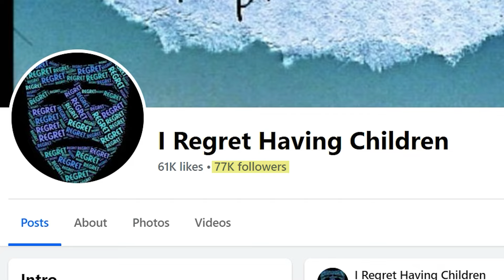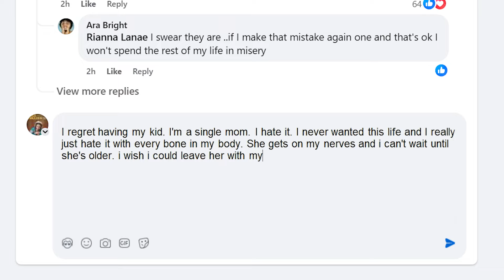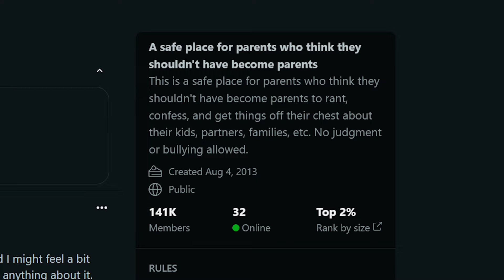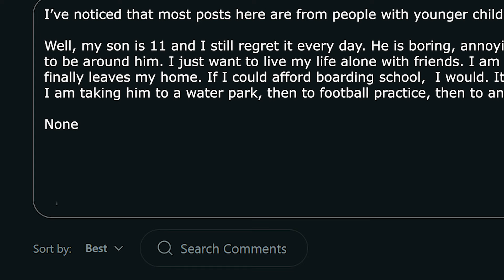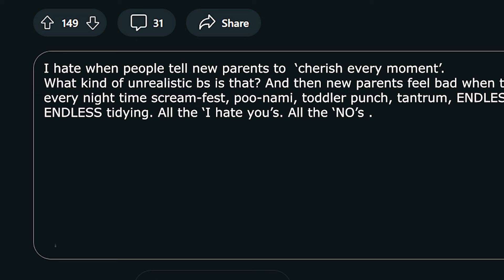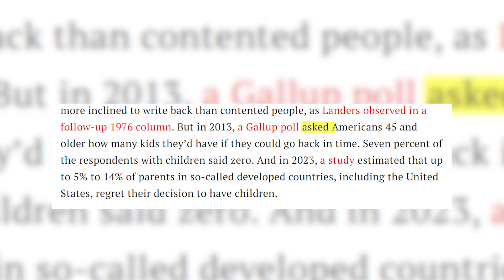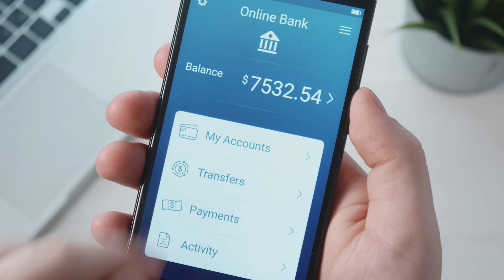I Regret Having Children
✅ Unlock access to MedCircle's workshops & series, plus connect with others on their mental health journey through the MedCircle Community

In 2023, a study estimated that up to 5-14% of parents in so-called developed countries, including the United States, regret their decision to have children. We found thousands of people online who are willing to admit their regret through anonymous Reddit threads & Facebook groups, as well as public-facing TikTok videos.

While many people judge these parents, it's important that they express these thoughts because their might be hope that they can find a solution and raise their kids in the best way that they can.

⭐ About MedCircle:
Comprised of the world’s most accredited doctors, MedCircle provides engaging video series and interactive workshops to educate you on the topics that matter most to you and your loved ones. We offer members real-time strategies for reducing anxiety and navigating life’s most challenging situations.